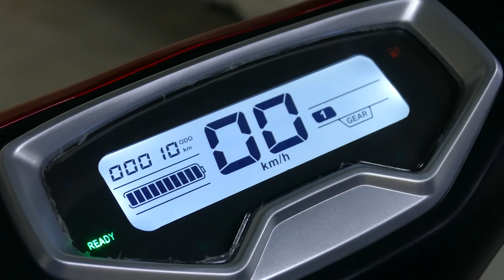Making Metro Electric Bike: A Journey Through the Factory